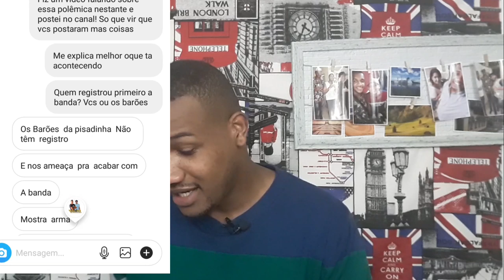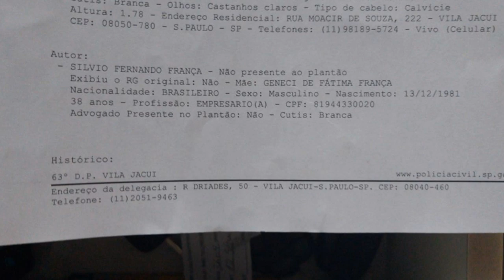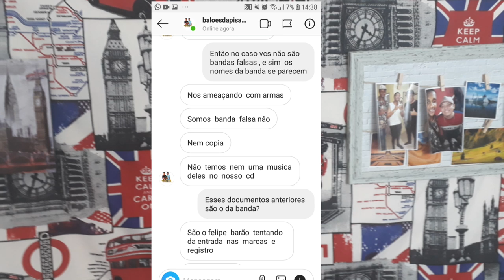P@L3MICA :Os Barões da e falsos ?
Pões e entrei em contato com os balões da pisadinha e eles me explicaram que a Banda balões da pisadinha está registrada no inpi ,e que os barões da pisadinha não está!

⚠️p@lemica entre os barões e o balão da pisadinha

Que saber de todos os lançamentos,e saber antes  mesmo do vídeo ser postado aqui no YouTube?